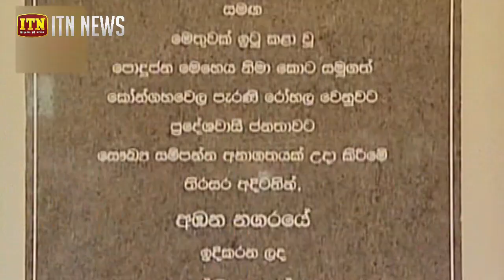රසායනික පොහොර නොමිලේ දෙන යෝජනාවට ජනපතිගේ විරෝධය